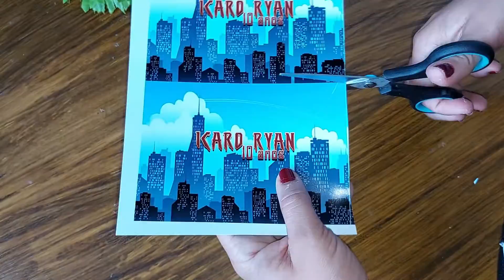lembrancinha com rolo de papel higiênico - Homem Aranha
Oi meus amores, preparados para o vídeo de hoje?
Nossa deu um trabalham para ser feito mas com muito amor e carinho tudo é possível não é mesmo? Sejam  todos bem vindos.

Me chamo Gislayne Menezes e  trabalho com decoradora de festas e papelaria personalizada, além é claro de criar lindas artes para arquivos digitais.

E claro trago nesse canal para vocês várias dicas de montagem de festas, como também trabalhos feito por mim e minha equipe, além de caixinhas personalizadas com moldes gratuitos e únicos para vocês.